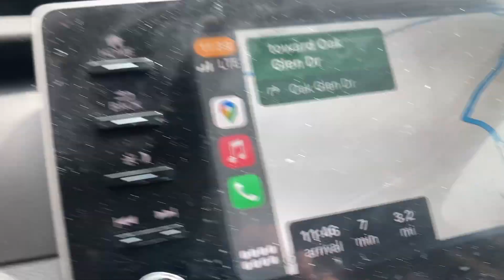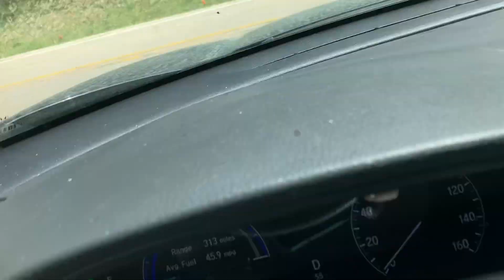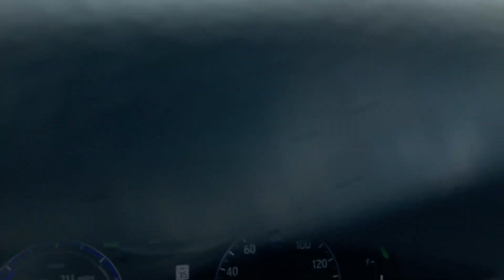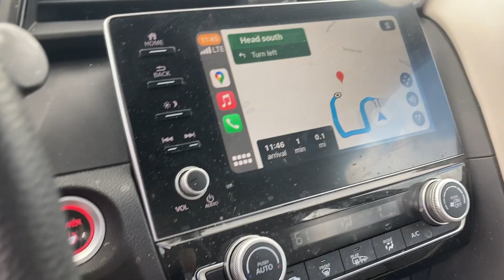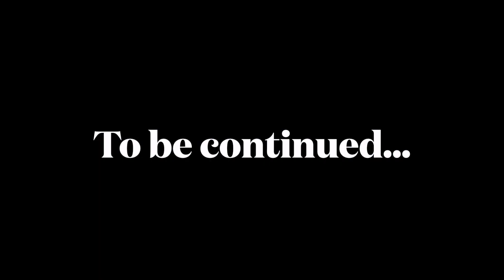Honda Insight Adventures Ep. 78: Driving to the Owner's Club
Season 6, Episode 8. A shorter video than usual, this time of me driving to a very special place... :)